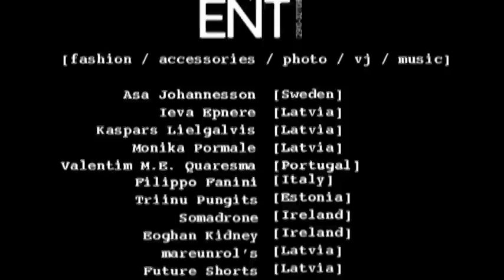29-10/02-11-08 [moment] shot by mareunrol's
4rth edition Riga, Latvia, 2008
Cultural event dedicated to fashion, art and music